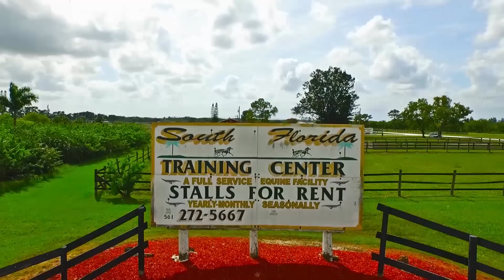South Florida Trotting Center - Horse Training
South Florida Trotting Center - Video Produced By Game Time Media